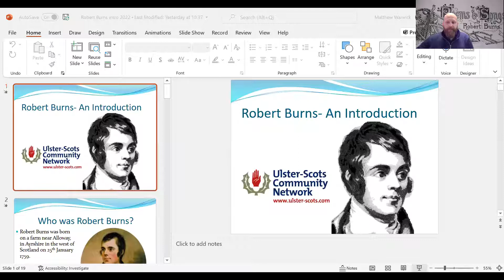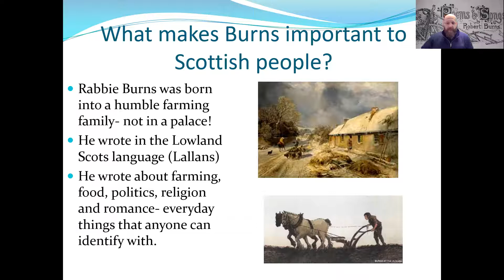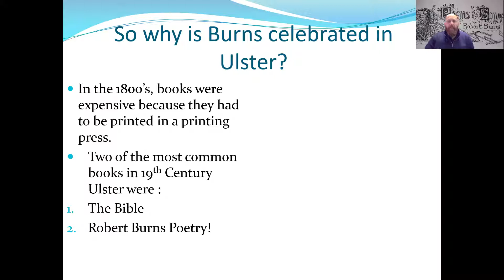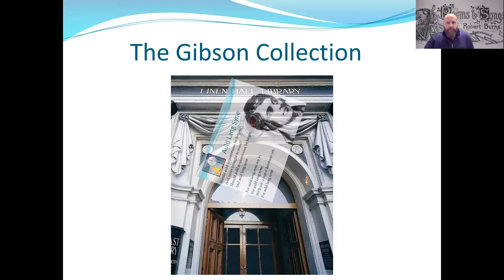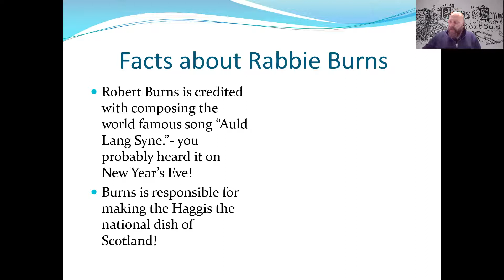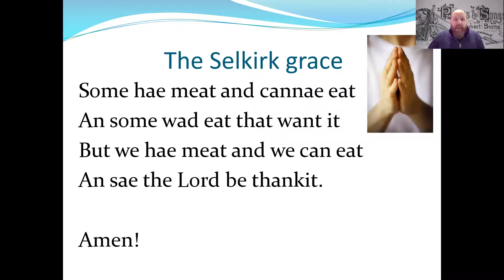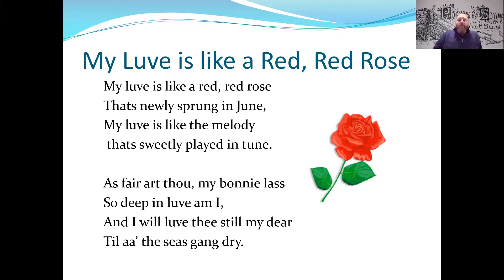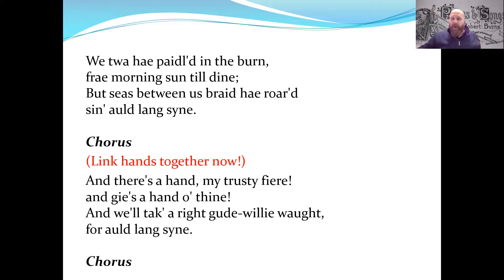Introduction to Robert Burns & Burns Night with Matthew Warwick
The Burnavon Theatre are delighted to partner with Matthew Warwick from Ulster-Scots Community Network again in celebration of Robert Burns & Burns Night.

Matthew explains who Robert Burns was and why we celebrate him in Ulster. He talks about his life, reads some poetry and explains the Burns Night Supper.